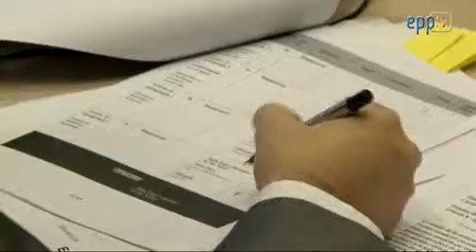EPP defends patients' rights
The European Parliament has long supported the right of EU citizens to seek medical treatment in a Member State other than their own, and then to be reimbursed part or all of the cost by their national health authority. This week here in Brussels, the Parliament's Environment and Public Health Committee has been voting on a report that seeks to clarify the extent of patients' rights.